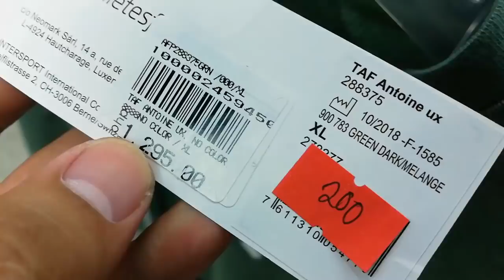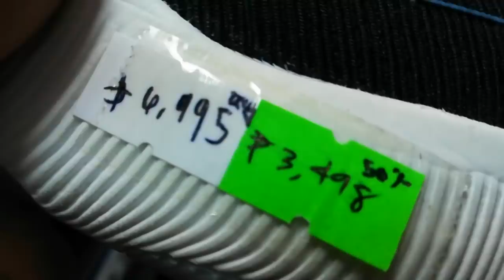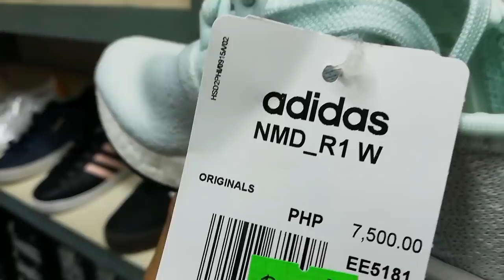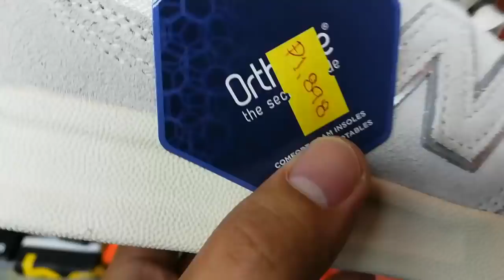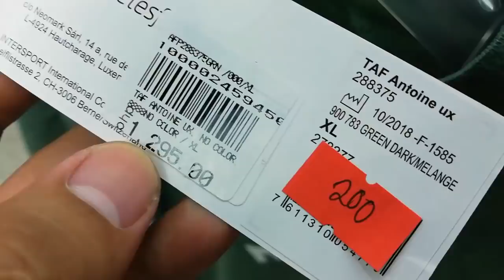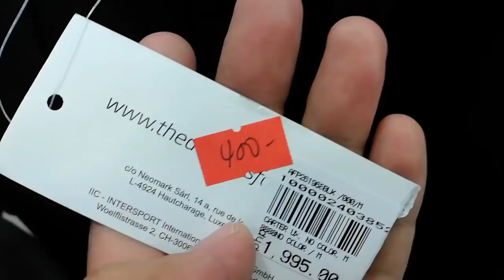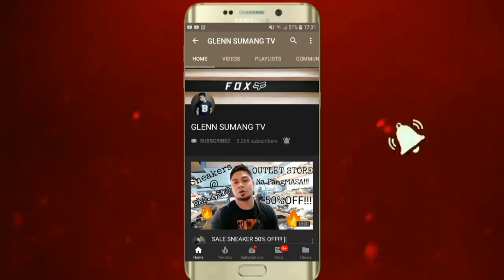PRESYONG PAMIGAY SA WAREHOUSE NG SAPATOS SALE 85% OFF! TINALO PA ANG MGA OUTLET STORE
Napabalik bigla! dahil meron naka 85% off!! dito ang tindi💪

Loc. Market market bgc mall

*ORDER NOW!!! AVAIL 10PCS OF NBA FACE MASK, FREE SHIPPING NATIONWIDE!! FOR ONLY ₱100 EACH!... BALLER MUST HAVE TO PROTECT YOUR SELF AGAINST THE VIRUS...

**Two On going Give away.Once we reach 25K Subscribers il be givin away my preloved New Balnce 574 Encap..
and once we hit! 30K Subscriber i'll be giving Away a brand new Basketball shoe.
kaya share our channel pa ma reach na natin agad tol.